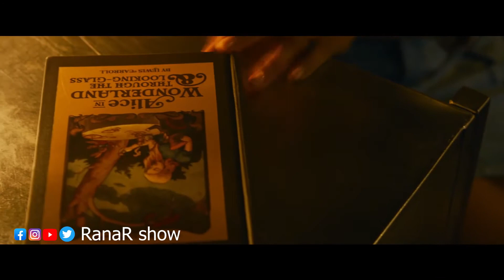Matrix Resurrections official Trailer Break Down explained in bangla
অবশেষে ২০২১ এর ডিসেম্বরের ২২ তারিখে
 মুক্তি পেতে যাচ্ছে বহুল প্রতিক্ষিত মুভি দি ম্যাট্রিক্স এর পার্ট ৪

আসুন ম্যাট্রিক্স ৪ পুনরুত্থানের ট্রেইলার টা
একটু হালকা করে দেখে নেই

Matrix 4 official trailer Link

RanaR show .